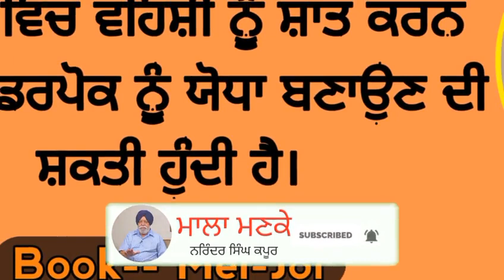ਸੰਗੀਤ ਵਿਚ ਵਹਿਸ਼ੀ ਨੂੰ ਸ਼ਾਂਤ ਕਰਨ ਦੀ ਅਤੇ ਡਰਪੋਕ ਨੂੰ ਯੋਧਾ ਬਣਾਉਣ ਦੀ ਸ਼ਕਤੀ ਹੁੰਦੀ ਹੈ। Mel-Jol Book Summary